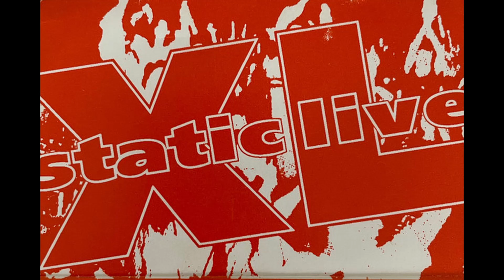Seduction ɪɪ @X-Static Bristol Dec 26th 1991 Rave